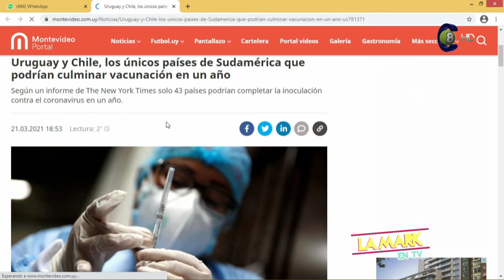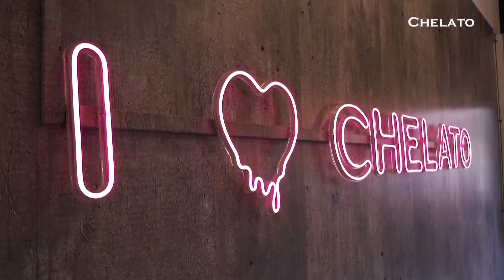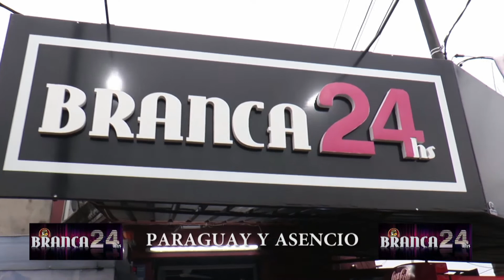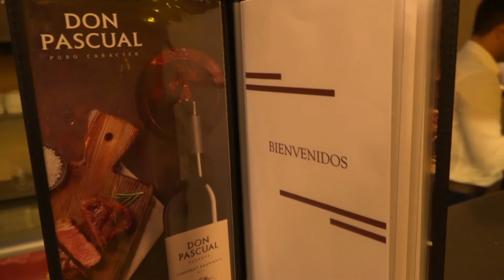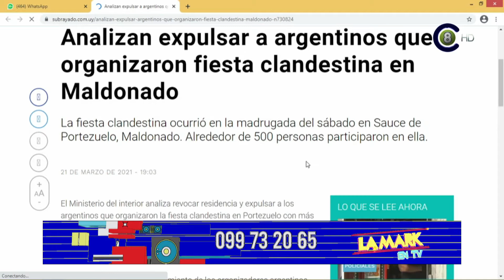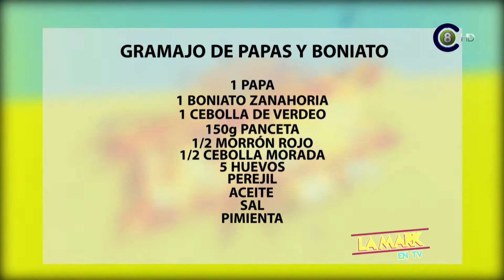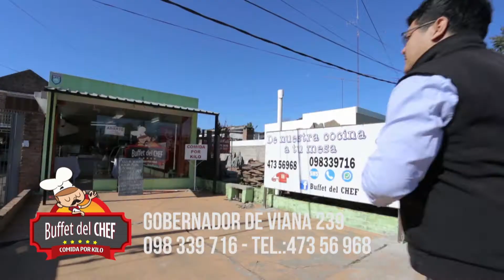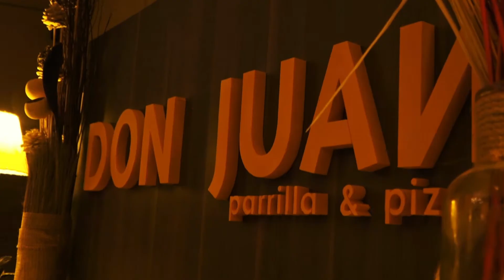La Mark TV 22-03-21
Programa La Mark en TV correspondiente al 22-03-21. Con buena energía, humor y mucha comunicación, Emmanuel Bourdin y Mario Panissa en vivo. Con regalos, música, información, cocina en vivo con Agustín de Paula. Sumate a la Mark en TV cada mañana, y arranca el día con una sonrisa. De 10:00 a 11:00 de lunes a viernes por la pantalla de Canal 8 HD, en las dos señales de AIRE (Canal 8.1 Digital TDA HD y canal 8 análogo), en Cable Visión Salto (Canal 120 Full HD y Canal 5 análogo) y desde la WEB
Reiteraciones en Canal 5 HD de Cable Visión Salto: Lunes y Viernes 14:30 Hs. Martes, Miércoles y Jueves 17:00 y 22:00 Hs. Lunes 22:00 Hs.
Hoy lunes, la cocina de Buffet del Chef con Agustín de Paula cocinando Gramajo de papas y boniato